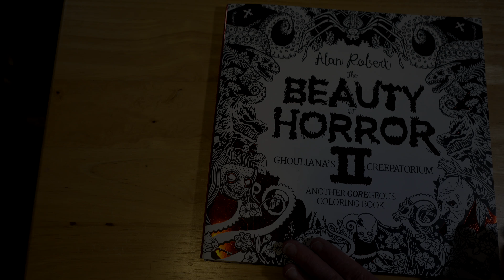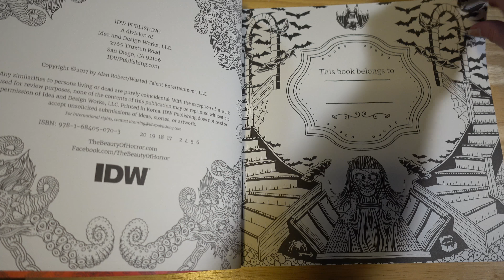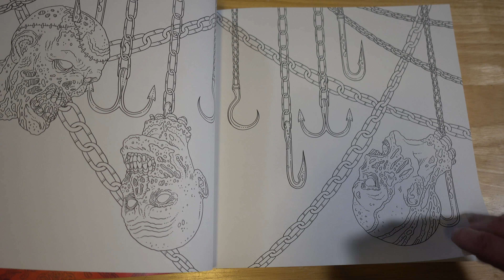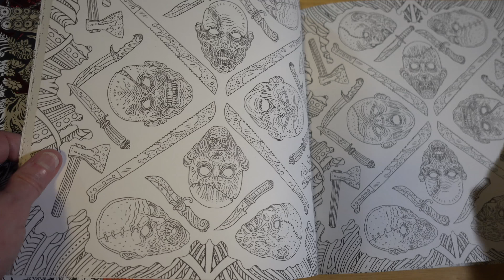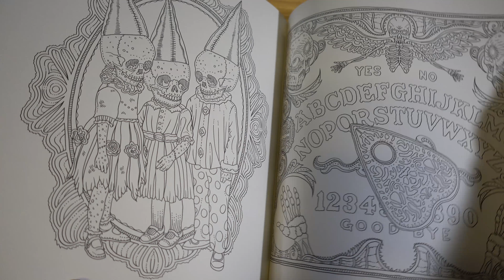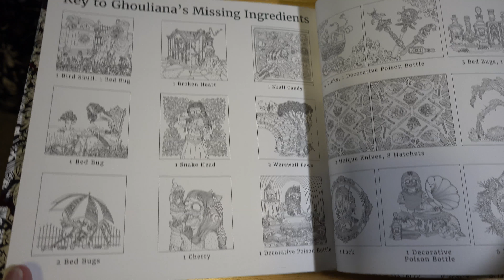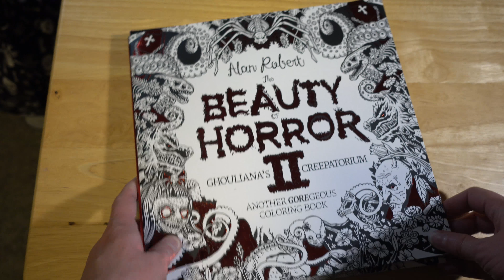Vlogaween 2018 The Beauty of Horror Adult Coloring Book 2 Review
Vlogaween 2018 The Beauty of Horror Adult Coloring Book 2 Review. I show off the pages of this lovely dark coloring book full of wonderful art.